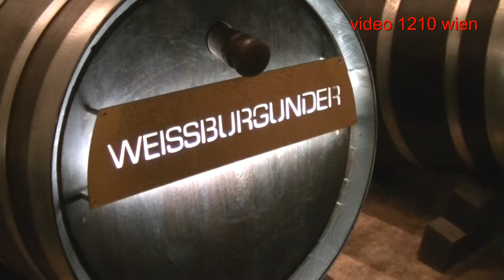Tag der Offenen Tür SCHLUMBERGER Sekt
Wien am 16 Oktober ist Tag des Sektes in Österreich
SCHLUMBERGER Öffnete seine Keller Türen und zu einen Rund gang ein video 1210 Wien war dabei